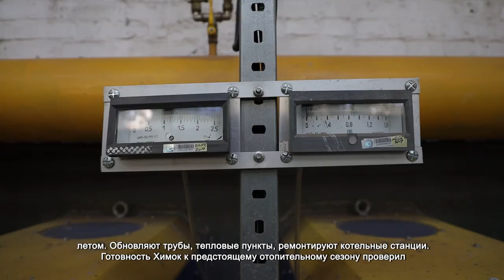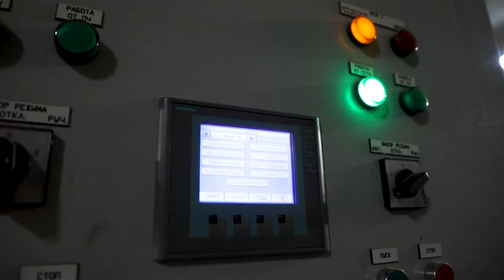ГОТОВНОСТЬ К ОТОПИТЕЛЬНОМУ СЕЗОНУ НА ОСОБОМ КОНТРОЛЕ